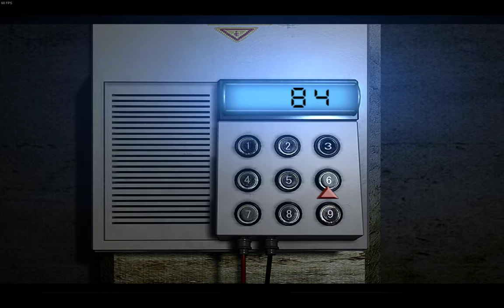Resident Evil HD Remaster (2015) - Jill - Underground Laboratory (07/08)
Hard Difficulty (with One Dangerous Zombie)

I played this using just the keyboard. Mouse functionality is added by default, but I found it somewhat awkward with fixed camera angles. I also used the tank controls (3D) rather than 2D (again, due to the fixed camera angles).

Maxed out all graphic settings, set to widescreen, and played on 1680 x 1050 resolution.

Computer Configuration:

Intel Core i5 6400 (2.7GHz, Skylake 14nm)
NVIDIA GeForce GTX 1050 Ti 4GB GDDR5 (EVGA, Pascal 14nm)
16GB DDR4-2133 memory
1TB Seagate HDD 7200rpm